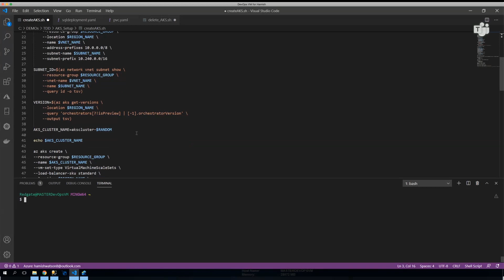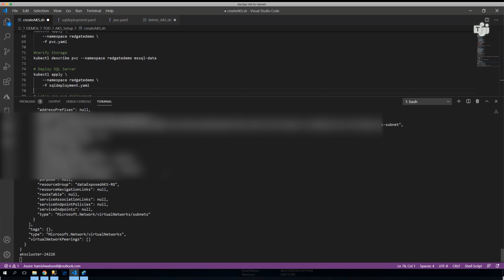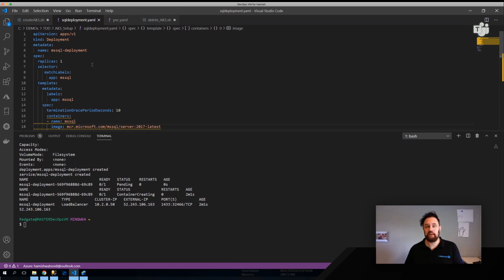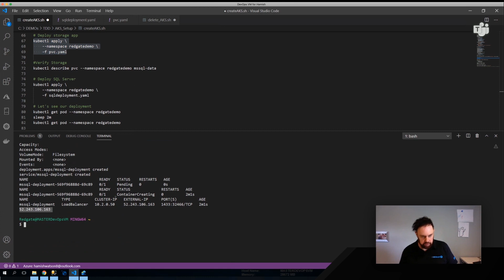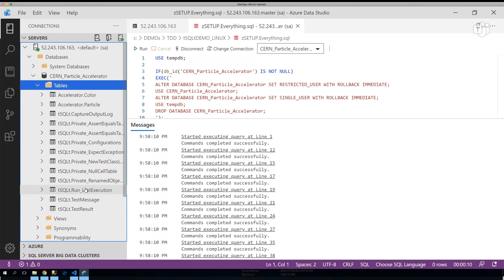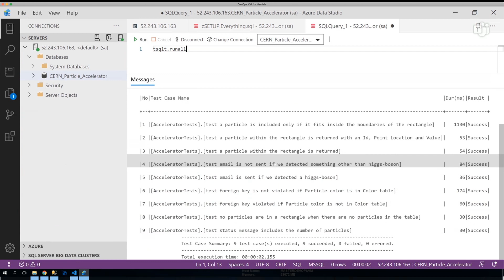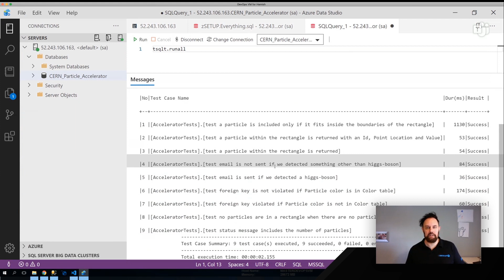Infrastructure as Code and Azure – A Match Made in the Cloud (Part 2) | Data Exposed: MVP Edition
In the second part of this two-part series, Hamish Watson shows us how to use infrastructure as code to deploy an Azure Kubernetes systems cluster. To learn about the many ways to deploy an Azure SQL database, watch part one

0:00 Introduction
0:55 Demo: Deploying Azure Kubernetes systems cluster
7:50 Get started on Azure

About Hamish Watson:
Hamish Watson is a Microsoft Data Platform MVP and VMware Expert with a passion for efficient database and application deployment using DevOps methodologies.  He has 20+ years of IT experience in managing and deploying large scale databases on SQL Server technologies.  He has been managing SQL Server since SQL Server 2000 and pragmatic approaches to delivering business value to clients is his career passion.  Educating and helping others learn is a driver for Hamish and he is a Director-At-Large on the PASS Board, an international speaker, and a repeat guest lecturer at a local university.

About MVPs:
Microsoft Most Valuable Professionals, or MVPs, are technology experts who passionately share their knowledge with the community. They are always on the "bleeding edge" and have an unstoppable urge to get their hands on new, exciting technologies. They have very deep knowledge of Microsoft products and services, while also being able to bring together diverse platforms, products, and solutions, to solve real-world problems. MVPs make up a global community of over 4,000 technical experts and community leaders across 90 countries/regions and are driven by their passion, community spirit, and the quest for knowledge. Above all and in addition to their amazing technical abilities, MVPs are always willing to help others - that's what sets them apart.